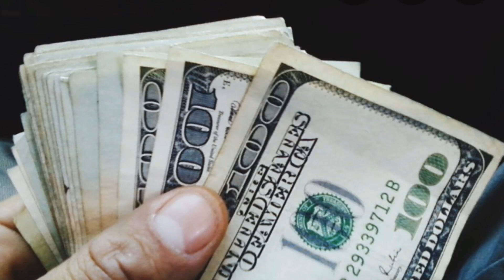OUTDOOR TRAINING EQUIPMENT In FURUSET# UNAT @ KULOT OUTDOOR ACTIVITIES ON SUMMER TIME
Outdoor training Equipment in Our place.. Unat and Kulot outdoor activities on summer time